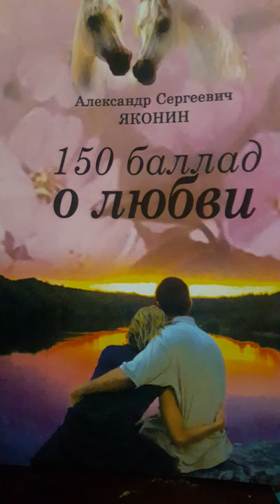Нежно лицо твое я целую..Стих 20 из сборника"150 баллад о любви" А.С.Яконина